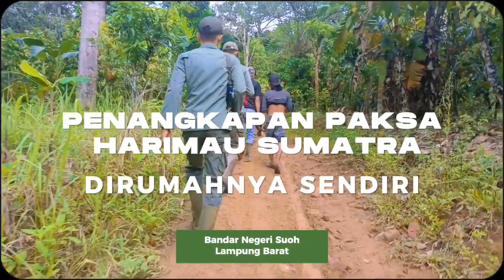PESAN TERAKHIR TERSANGKA HS (INI RUMAHKU JANGAN KALIAN RUSAK, AKU JUGA BUTUH MAKAN)